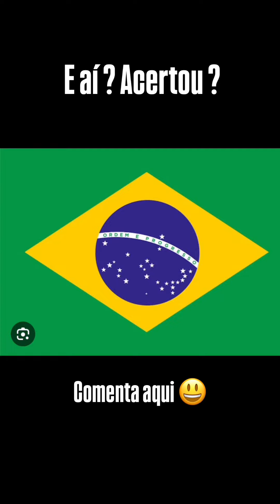3 de outubro de 2024